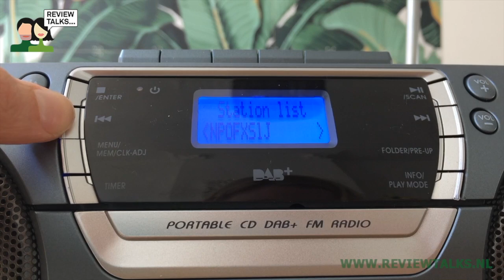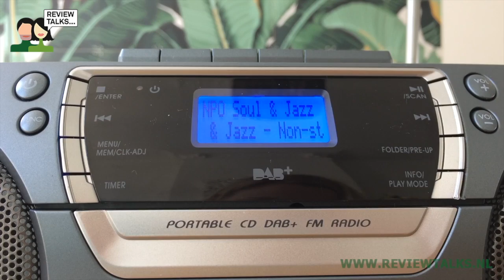Lenco SCD-680 radio review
Wil je ook een bombox Lenco SCD-680 radio kopen? Bekijk dan snel even deze Lenco SCD-680 review video van Rio. De radio is niet alleen FM, maar ook DAB+. De Radio is op batterijen te gebruiken en dus overal mee naar toe te nemen. Je kan in deze Lenco SCD-680 ook CD's spelen. Ook kan in deze Lenco radio een USB stick met muziek afgespeeld worden. Hefgeluid van de Lenco is erg goed. Als je nog cassette bandjes hebt, kun je die hier ook op afspelen. DAB+ zorgt voor een kristalhelder geluid en door de DAB+ radio luister je eigenlijk altijd naar digitale radio, zonder dat het digitaal is. Dat is het grote voordeel van DAB+ radio. Dus ook altijd de juiste zender, zonder ruis. Het geluid is CD kwaliteit. Deze LEnco heeft 4 boxen, die zorgen voor veel geluid. Rio is het meest blij dat deze radio zo handzaam is, naast het geluid via DAB+ dan.